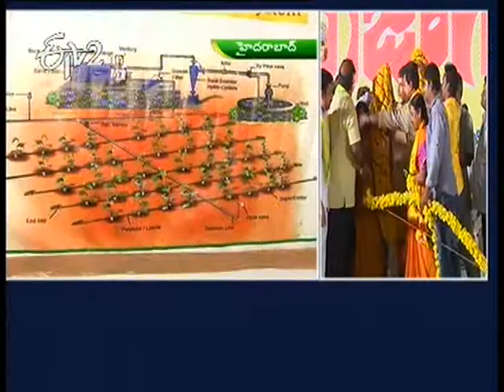Horti expo 2014 in HYD on 15th February 2014